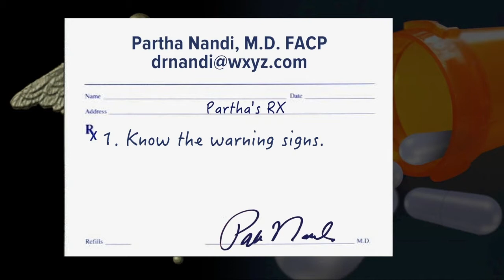Simple blood test may predict recurrence of some breast cancers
This news is a little bit personal for me…because multiple women in my family have suffered from breast cancer over the years. I know first-hand how long and difficult the treatment process can be. Well, there might be some good news in the battle against this disease. A recent study found that a simple blood test may accurately predict if breast cancer will return in some women. And that could potentially shorten the treatment process for many people.